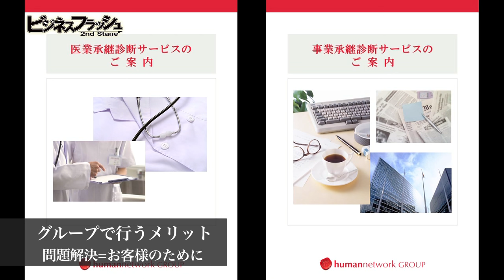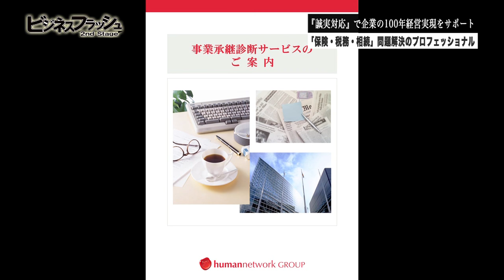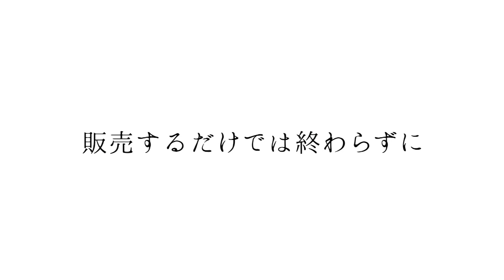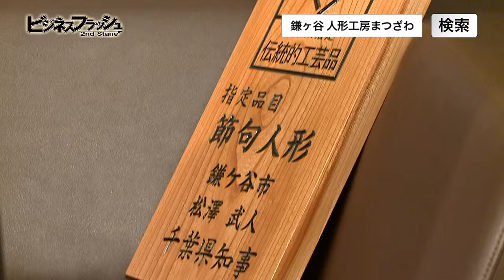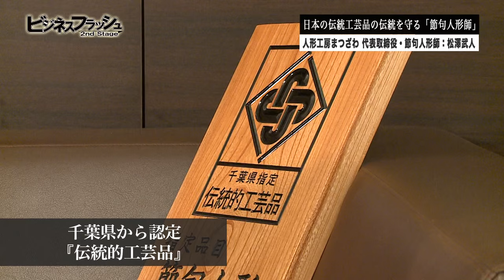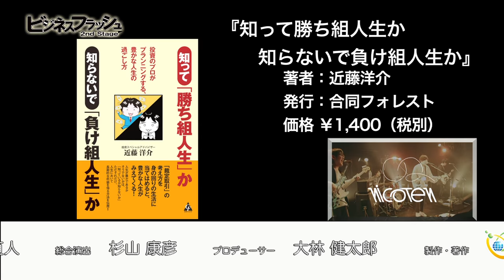ビジネスフラッシュ 2ndStage～企業が輝くとき～（ヒューマンネットワークグループ、人形工房まつざわ）